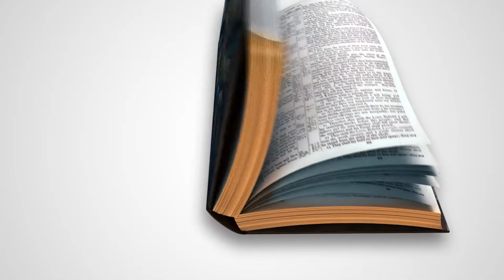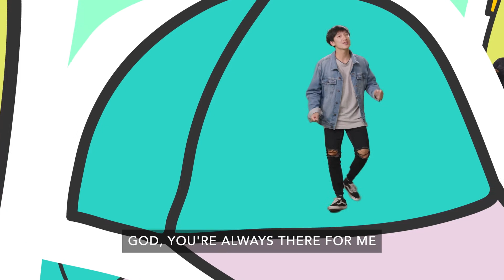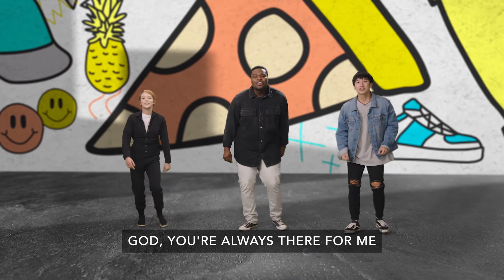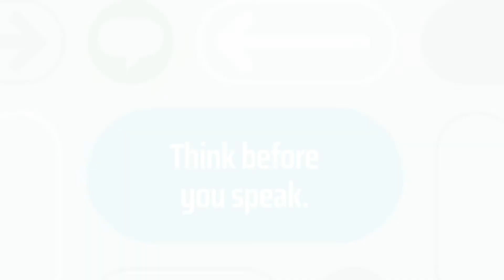Think before you speak.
When faced with a stressful situation, it can be too easy to blurt out the first thing that pops into our heads. However, thoughtless words can cause situations to get worse. We hope kids will learn to think about the words they use with others. We pray the words they use will help others and point them to Jesus.

January 23, 2022-Sunday Service